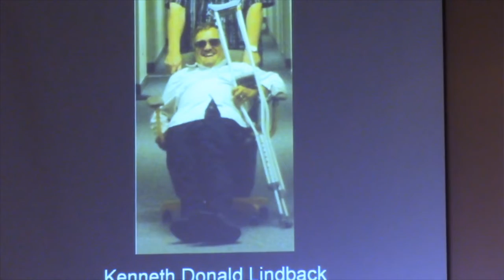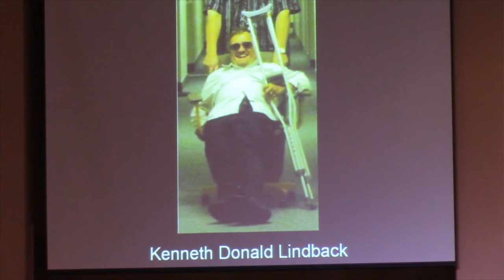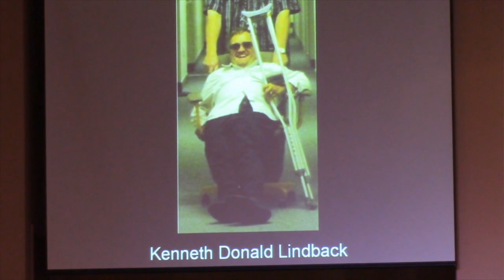Kenneth Donald Lindback June 2, 1953 – June 6, 2018 Funeral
Goulais River Ontario, Canada